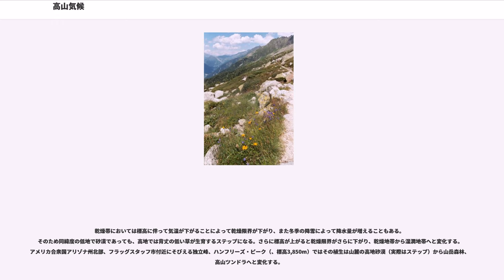高山気候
高山気候（こうざんきこう、）とは気候区分のひとつである。ケッペンの気候区分には無い区分であり、後にトレワーサらによる修正版で加えられた。アルプス気候とも呼ばれる。記号にはHを用いる。アリソフの気候区分では、ヒマラヤ山脈などが高山気候地域に位置づけられている。

高山気候は森林植生の高度分布から判断される。山地帯も同様に森林分布から判断し、照葉樹林帯を亜山地帯、落葉広葉樹林体を山地帯、常緑針葉樹林帯を亜高山帯とし、それ以上を高山帯とするが、気候においては概ね高山帯の森林限界以上の高高度の気候を高山気候とし、それ以下を山岳気候として区別している。

通常、標高が100m高くなるごとに気温は約0.6℃下がる。この気温の逓減率により、この高山気候に属する高地では同緯度の低地よりも気温が低くなる。

標高の上昇とともに気圧も低下し、標高約 5500mで 気圧は地上の半分にまで下がる。気圧が下がるほど水蒸気圧が下がって露点温度も下がるので、高山では湿度が高くても空気中の水分の絶対量が低地に比べ少ない。

低緯度の高山では、日中の高温により乾燥しがちになり、概ね乾燥限界高度は低い。
高緯度の高山では、低温になるほど水の飽和水蒸気圧が下がるので、少ない水分でも湿度が高い。また凝結して霧や降雨となり、急峻な地形の山岳では流下してしまい土壌への水分が確保されにくい。
岩石土壌では一層厳しくなる。

高山気候は海抜の高い土地にしか現れないため、当然ながら海半球では分布が見られない。海抜が 2,000m 以上となる土地は地球上の全陸地の約3割にあたるが、そのさらに3割は南極大陸にあるため高地気候ではない。

位置する緯度の違いによって気候に違いが見られる。

なお、日本にも富士山をはじめ標高 2000m 以上の高山は多数存在し、山頂付近などごく一部に高山気候の特色が現れる。しかし、気候区として区分できるほどには広範囲でなく、また小さなテリトリーでは緯度による気温帯以外の要因で森林限界を生じていることがあるため、通常はこれらの山々を高山気候には分類しない。

世界においても森林限界の要因が標高基準だけによっているとは限らず、また地域は山岳気候とも重なっていて基準は明確でない。現在の主な分布は概ね新生代以降の造山運動で生じた山脈中の高山地域に重なる。以下は代表的な分布地である。

高山では浸蝕による地形が気候に及ぼす影響が無視できないほど大きい。山体の陽斜面で植生が発達していても陰斜面や深い長谷の底では全く異なっているということも少なくない。盆地地形では気温の年較差日較差とも大きくなり、乾燥化がより進む。また、卓越風の影響が大きくなるため一般には風が強い。

熱帯高山気候では、低地特有の高温多湿とは異なり、「常春」と呼ぶべき適度な恒温と、低湿度により比較的快適となる。例えばエクアドルの首都キトは赤道直下に位置するにも関わらず、標高2800mを超える高地に位置しているため、月平均気温は1年中13.5℃前後でほとんど変化が無い。一方、中・高緯度地域では同緯度の低地が温帯・亜寒帯気候であり、低緯度地方とは異なり年較差が大きいために寒帯に似た気候を示す。なお、いずれの場合も気温の日較差は大きい。

同緯度の低地に比べて涼しいため低緯度地域では古くより高山都市が発達し、マヤ文明、アステカ文明やインカ文明が栄えた。一方、中緯度以上の地域でもその数は多くはないもののやはり高山都市が存在する。以下はこの気候区に属する都市のうち代表的なものである。

なおケッペンの気候区分にはこの高山気候は無く、後にトレワーサらによる修正版で加えられたものである。オリジナルのケッペンの気候区分ではラパスはCwc、キト・メキシコシティ・アディスアベバ・ラサはCwb、サンタフェはBSkに、それぞれ分類されている。

キリマンジャロ山など低緯度地域に位置する高山では低地の熱帯雨林やサバナから標高が上がるにつれて温帯の落葉広葉樹林、亜寒帯の針葉樹林、寒帯のツンドラ、頂上近くの永久氷雪地帯へと高度別に段階的な植生の変化が見られる。一方中・高緯度地域でも広葉樹林・針葉樹林から始まる高度別の植生の変化は見られるが、森林限界、植物限界ともにその標高は低緯度地域に比べて低くなる。なお、高山に見られるツンドラを寒帯のツンドラと区別して高山ツンドラという。

乾燥帯においては標高に伴って気温が下がることによって乾燥限界が下がり、また冬季の降雪によって降水量が増えることもある。そのため同緯度の低地で砂漠であっても、高...